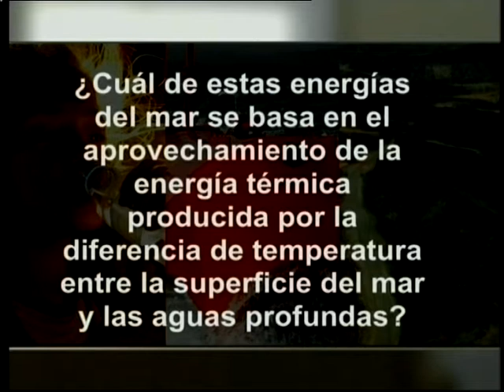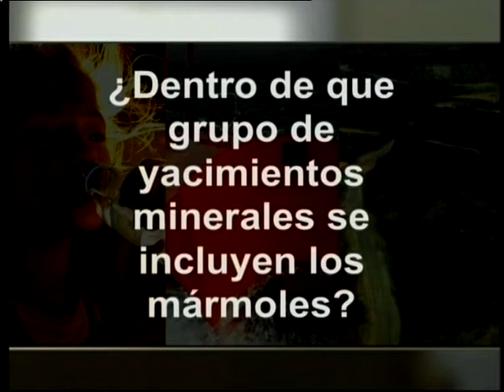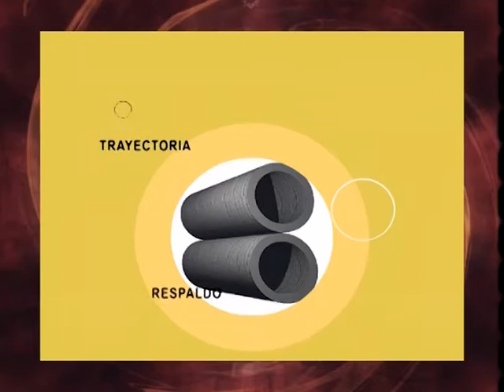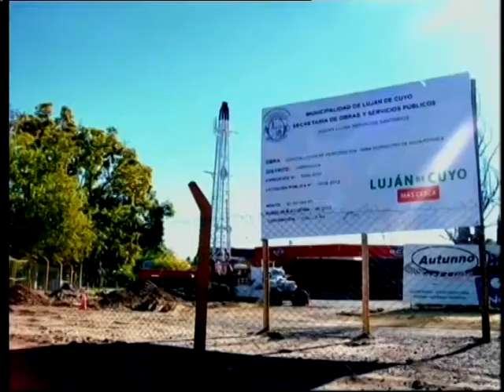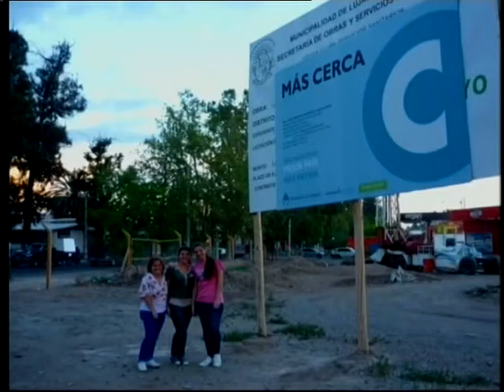Bloques 1 y 2 - Elemento Vital - 02 de NOVIEMBRE de 2013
1º Bloque: Jorge y Fernando inician el programa, presentan al jurado y a los participantes: Franco David Flores de la Ciudad de San Juan y Sacha Iván Mielinczuk Lapp de Rospentek, Santa Cruz. 1º ronda del certamen

2º Bloque: Se desarrolla el Concurso "Una historia en 12 fotos" con la participación del primer trabajo, expuesto por Camila Olguín y Pamela Mancuso de Luján de Cuyo, Mendoza